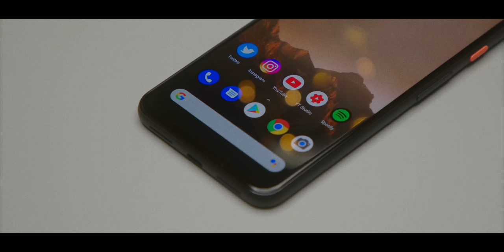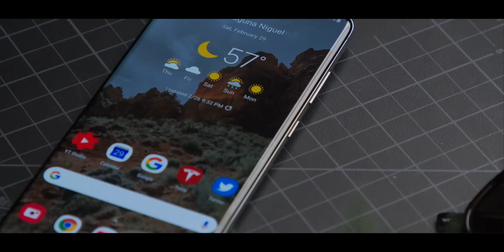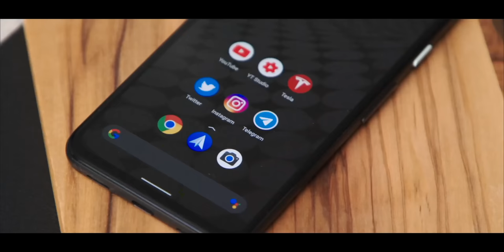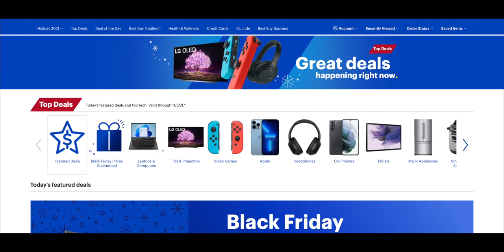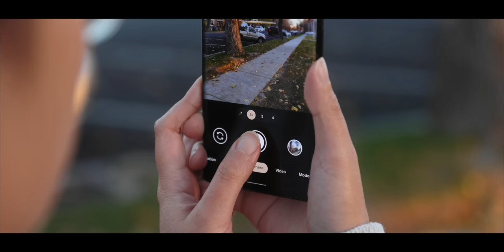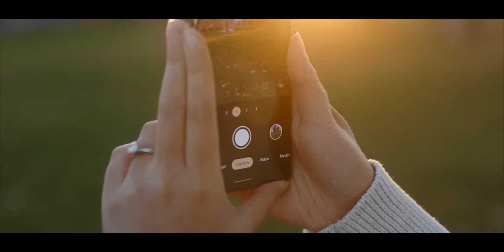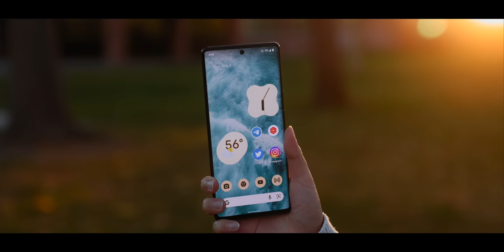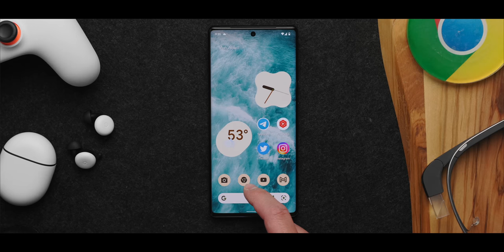The Pixel 6 Pro is almost perfect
The Pixel 6 and Pixel 6 Pro are Google's best attempt yet at a smartphone. But this time it is different. This time it seems Google has a plan. From Tensor, to Android 12 and Material You, to the camera system, this phone is built for a purpose. Did Google pull it off?

***MY GEAR
STUDIO RIG
BMPCC 6K
POLARPRO BASECAMP
TILTA CAGE
TILTA BASEPLATE
TILTA SIDE HANDLE
SIDE HANDLE DTAP CABLE
NATO RAIL
NATO CLAMP
NUCLEUS NANO FOLLOW FOCUS
SMALL RIG RODS
NINJA V
MONITOR MOUNT
NINJA V DTAP CABLE
VMOUNT PLATE
VMOUNT BATTERY
MARS 400S
MARS 400S DTAP CABLE
DTAP EXPANDER
DTAP EXPANDER HOLDER
EASYRIG MINIMAX

MOBILE RIG
EOS R6
Sigma 24-70
Shimoda Action X30
Anker MagSafe Battery
Garmin inReach Mini
Rode VideoMic Pro
ND Filter
Vlog Lens
Gorilla Pod